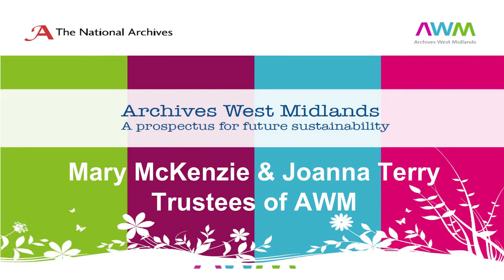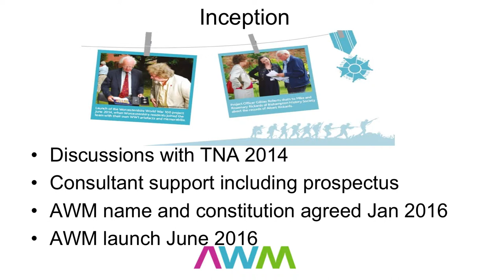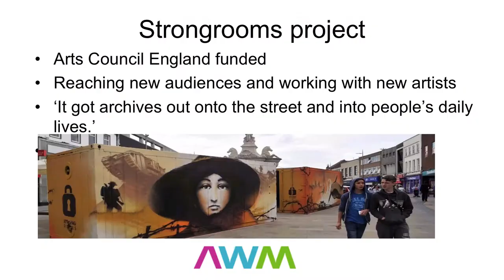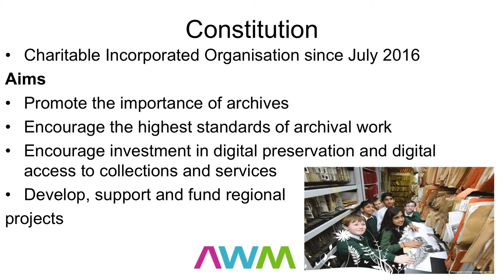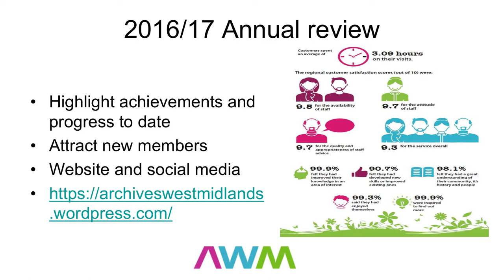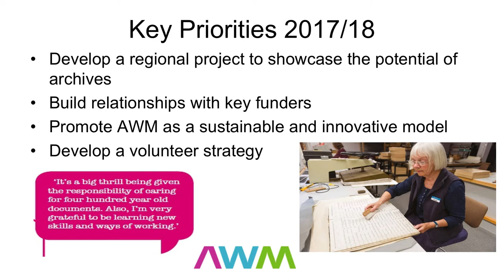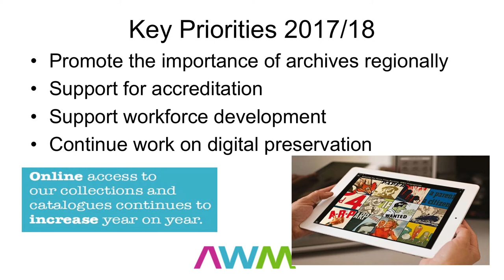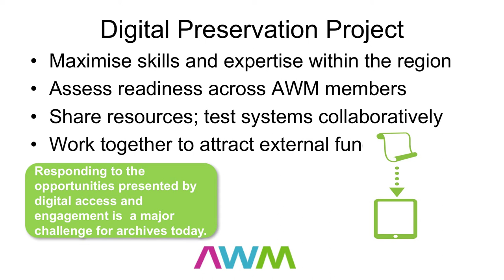DCDC17 | Archives West Midlands: Collaboration for advocacy and sustainability - AWM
Archives West Midlands: Collaboration for advocacy and sustainability

Joanna Terry, Head of Staffordshire Archives & Heritage and AWM Trustee, Staffordshire County Council
Mary McKenzie, Shropshire Archives Manager and AWM Trustee, Shropshire Council

Archives West Midlands (AWM) is a Charitable Incorporated Organisation (CIO) launched in June 2016. The West Midlands is the only region in which archives services have come together as a charity to enable the sector to be more visible and sustainable for the future. Establishing the new organisation was only possible with initial funding from the National Archives to explore the best model for the archive services to work more closely together. A year after the launch this paper will share learning from the process of establishing the CIO and key achievements in the first year.